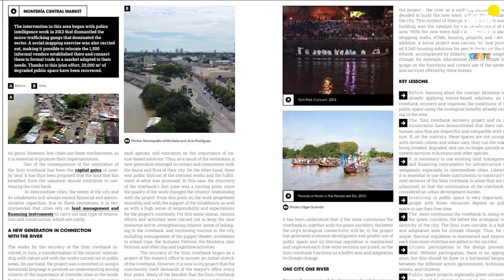INFORMATIVO GOBIERNO DE LA GENTE 23 DE OCTUBRE